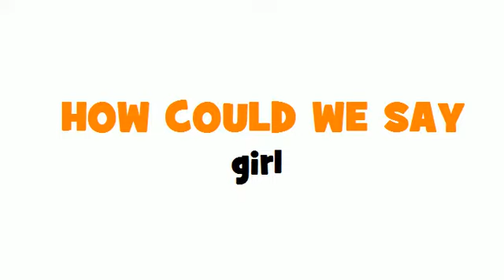Learn 1 French word with Loulou # How to say = girl